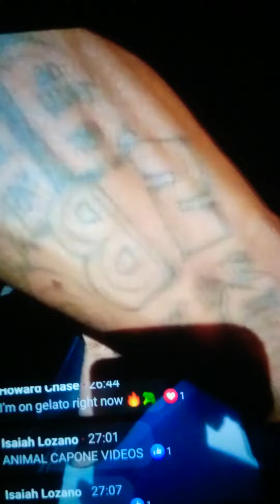🔵represents anImalCap0neVideos 💯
thecrip representative of his brother animal capone!